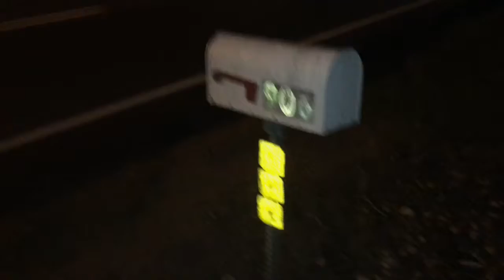Blog Lamartion (12 Stops in 8 Blogs Walkin Nowhere) Month Aluminum 2017